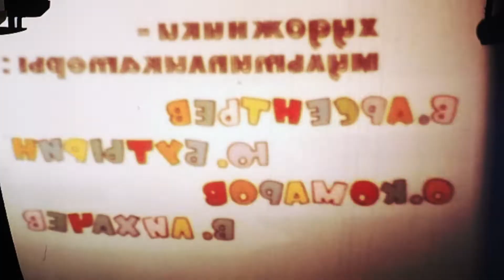"The Mill in the Black Forest" played on a 15 1/2" Regina music box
Music backed up by an obscure Russian cartoon shipped from Odessa in 10 days. Super 8 film projected (backwards) with a Bolex 18-5 projector